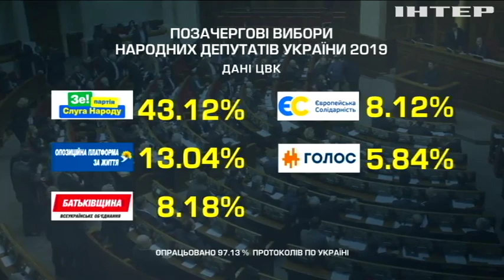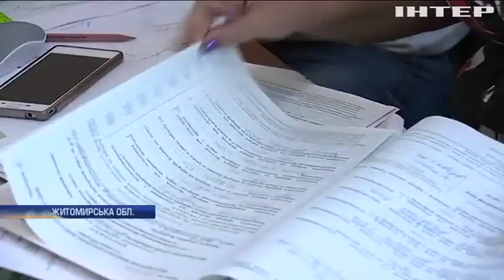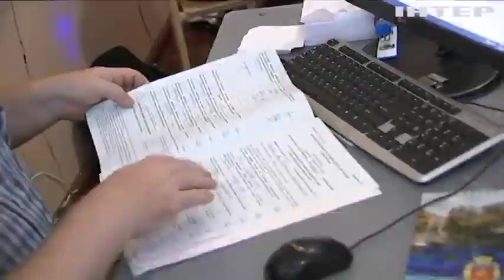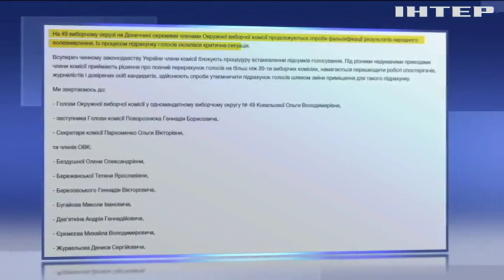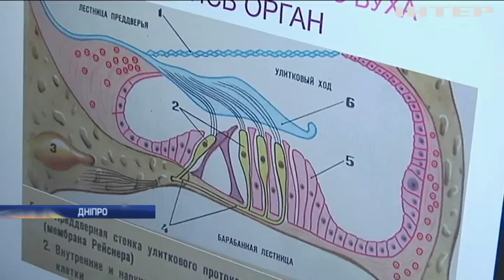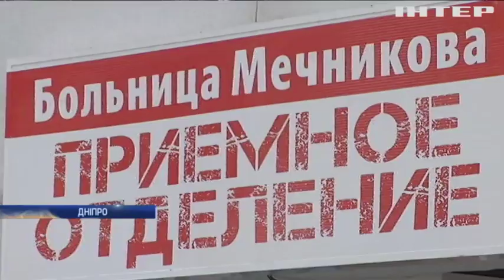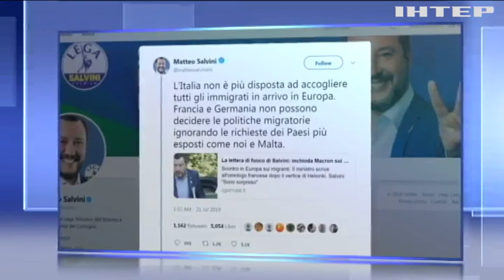Новости 17:45, выпуск за 23 июля 2019 года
Дивіться у випуску: Стан поранених осколками бійців вдалося стабілізувати. Велика Британія отримала нового прем'єр-міністра.  Сирії внаслідок удару російської авіації загинули люди